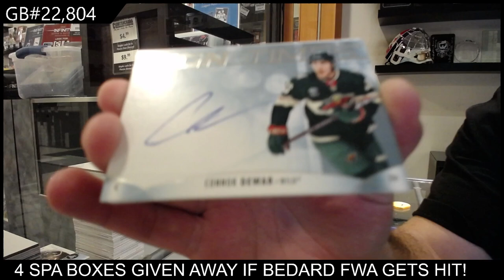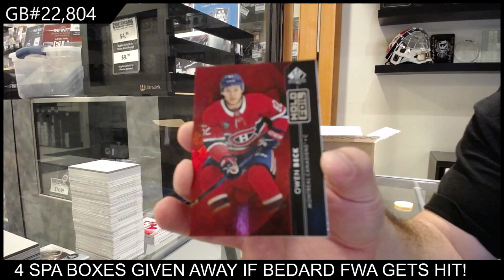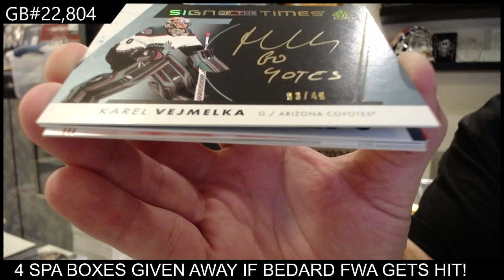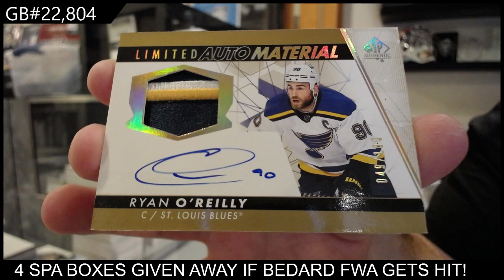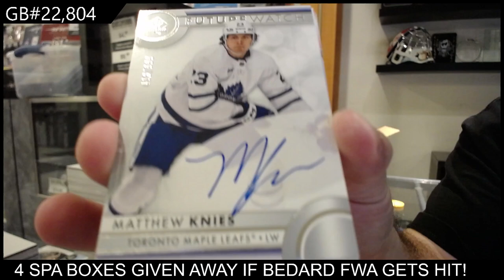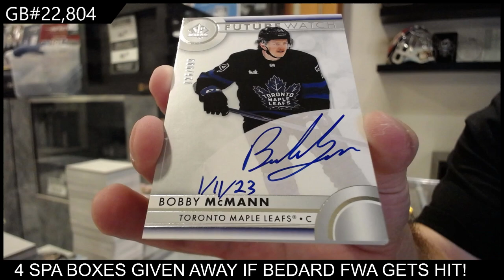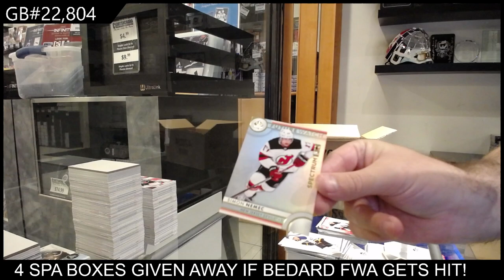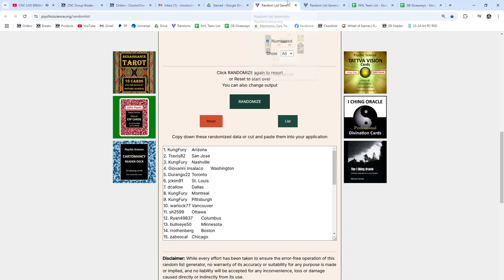2023-24 Upper Deck SP Authentic Hockey 8 Box Case Break - CNC GB #22,804